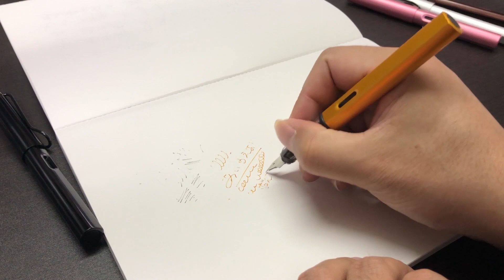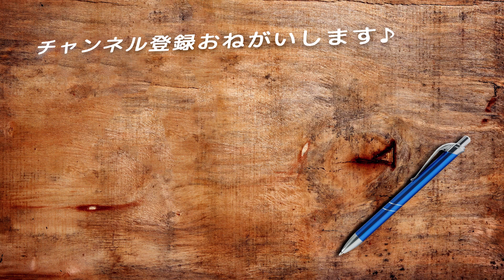#364 wingsung6359 ４週間放置したったー [fountain pen]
４週間も放置してしまった。
乾き具合チェックしてみましょう。

★使用音源★
・甘茶の音楽工房